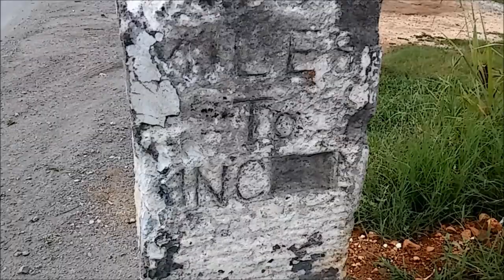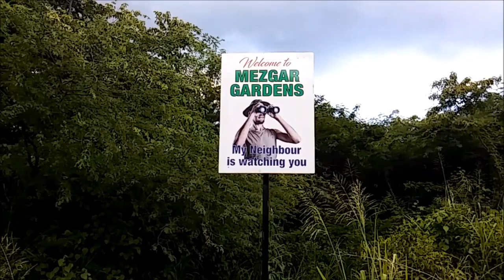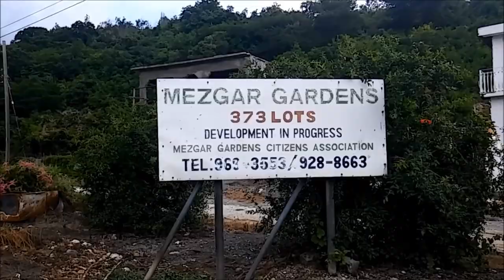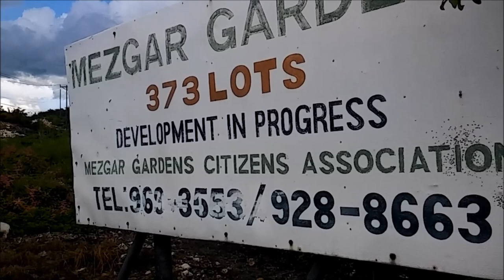Lot Hunting In Jamaica For Jamaica's Beauty 10 1 21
Shaping Up My Dream House Of Praise, D Just Inc Project. 8.12.21

NCB Constant Spring Branch
124-126 Constant Spring Road
Kingston 8
Swift Code JNCBJMKX
My Account
Savings 2453
Daniel Marshall
48 Mannings Hill rd
Kingston 8

THANKS AGAING
DANIEL MARSHALL